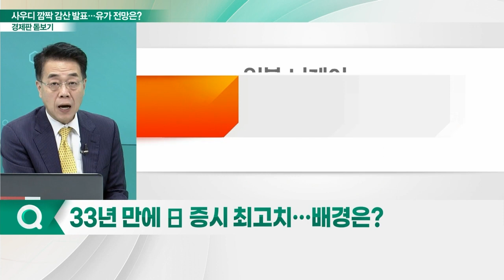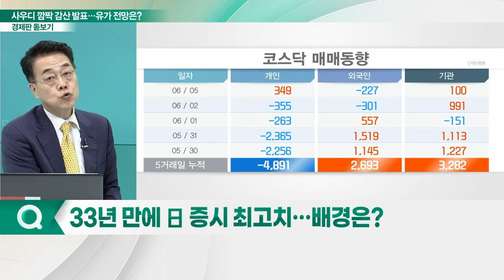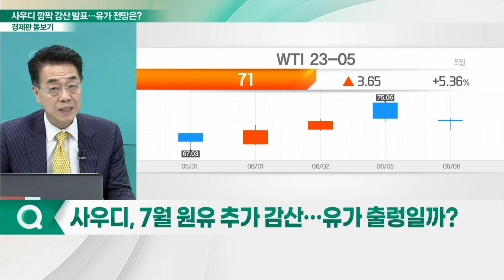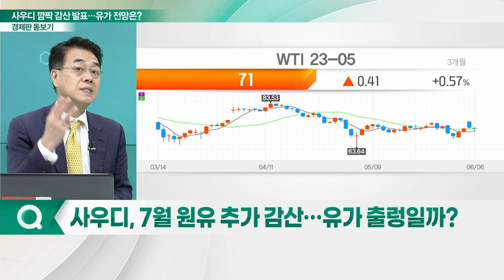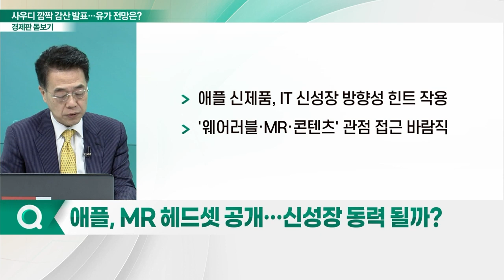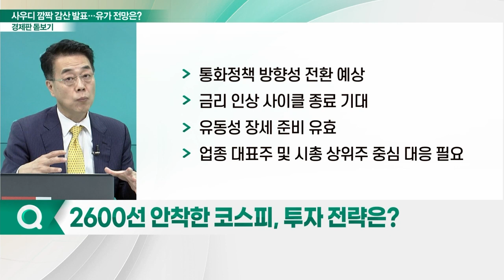사우디, 원유 추가 감산 예고... 유가 빨간 불 켜질까?_경제판 돋보기 (20230607)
Q. 33년 만에 日 증시 최고치… 배경은?
Q. 사우디, 7월 원유 추가 감산… 유가 출렁일까?
Q. 애플, MR 헤드셋 공개… 신성장 동력 될까?
Q. 2600선 안착한 코스피, 투자 전략은?